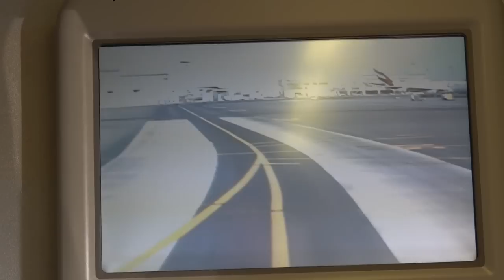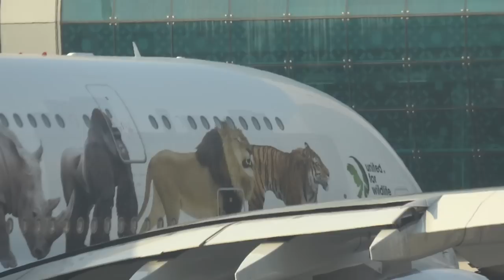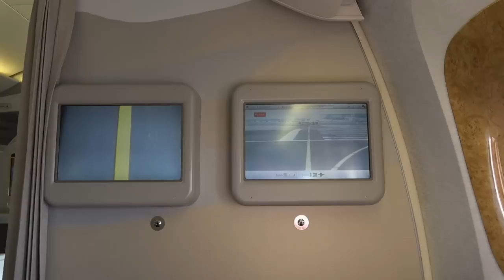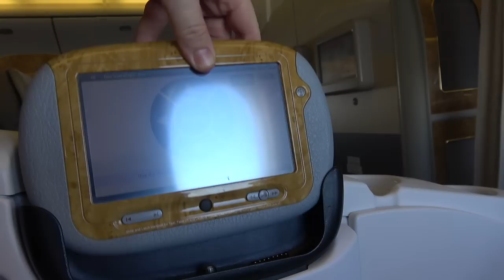Emirates Boeing 777 despegue Dubai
El despegue del Boeing 777 que me trajo desde Dubai a Buenos Aires